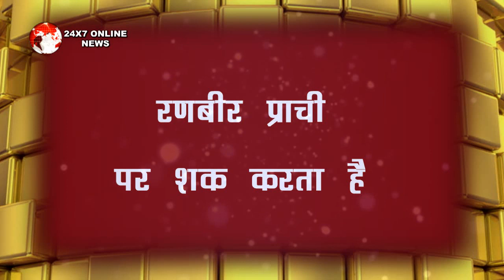KUMKUM BHAGYA || रणबीर के इस कदम से प्राची को मिलेगा हौसला, चीफ के सामने आएगा सच